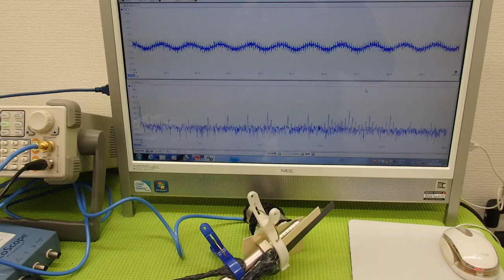オリジナル（超音波）実験 ultrasonic-labo